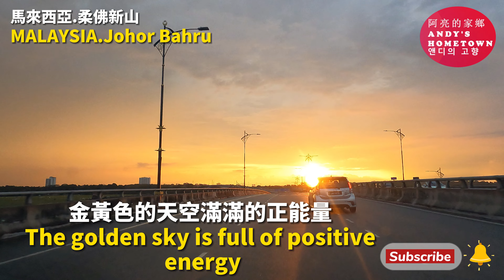#67 My Favourite Evening Drive In Johor Bahru Malaysia 我在馬來西亞新山最喜歡的夕陽美景公路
My Favourite Evening Drive In Johor Bahru Malaysia
我在馬來西亞新山最喜歡的夕陽美景公路

I like the feeling of watching sunrise and sunset. The golden sky is full of positive energy, which can dispel the exhaustion of the body and mind, and immediately restore the combat power to 100%. But because the off time from work is not fixed, and it is not every day that we can see the sunset with the golden sky, so I am very yearning for the beauty of the sunset.

I just ran into my favorite sunset when I drove home in the evening the other day, so I immediately recorded it as a memory. There are not many cars on the road on Sunday, and the mood is more relaxed. Listening to comfortable music and watching the charming sunset makes me feel that life is very beautiful, and I must cherish everything I have.

Do you also like this feeling as much as I do?

我喜歡看日出和日落的感覺，金黃色的天空滿滿的正能量，可以驅散身軀和心靈的疲憊，讓戰鬥力馬上回升到100%的狀態。但由於下班時間不固定，也不是每天可以看到金黃色天空的日落，所以我對夕陽的美景是非常向往的

前幾天傍晚開車回家時剛好碰到我最喜歡的日落，所以便馬上記錄一下當作紀念。星期天的路上車子不多，心情也比較輕鬆，聽著舒服的音樂，欣賞著迷人的夕陽，頓時讓我覺得人生是非常美好的，要好好珍惜現有的一切

你是否也跟我一樣喜歡這種感覺呢?

希望您喜歡我的影片和請訂閲我的YouTube頻道，我將會在每個星期四上載新的影片哦 :)